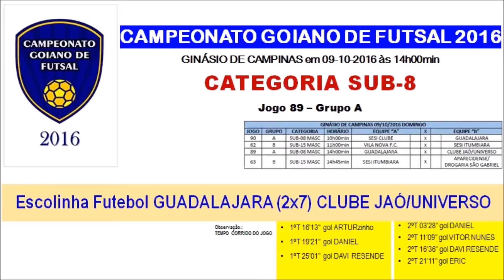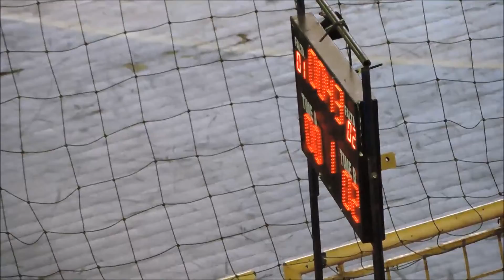CAMPEONATO GOIANO FUTSAL 2016, SUB 8, GUADALAJARA (2x7) CLUBE JAÓ/UNIVERSO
CAMPEONATO GOIANO DE FUTSAL 2016
CATEGORIA SUB-8 - Jogo 89 – Grupo A

Escolinha Futebol GUADALAJARA (2x7) CLUBE JAÓ/UNIVERSO
GINÁSIO CAMPINAS em 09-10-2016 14h00min

Equipe do CLUBE JAÓ/UNIVERSO, comandada pelo Professor Leonardo Kendy (Léo), e o Coordenador Lasaro Caiana
Atleta: DAVI RESENDE (capitão, camisa 6)